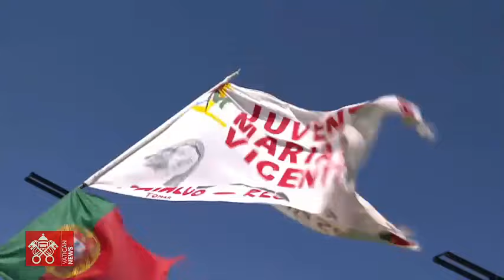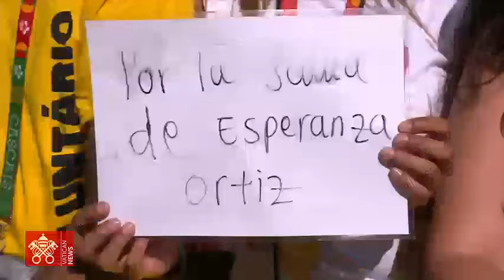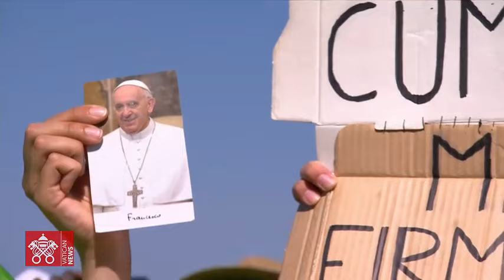Algés, XXXVII JMJ, Rencontre avec les volontaires des JMJ, 06 août 2023 Pape François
Depuis le "Passeio Marítimo" d'Algés, à Lisbonne, Portugal, Rencontre du Pape François avec les Volontaires des XXXVII Journées Mondiales de la Jeunesse